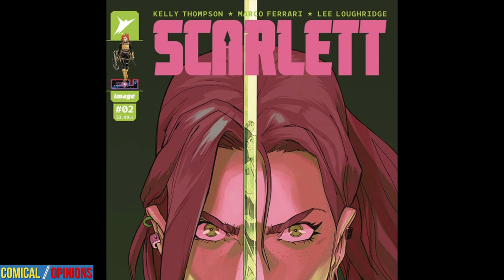Scarlett #3 Comic Review: Will Scarlett Survive the Hard Master's Challenge?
SCARLETT #3, by Image Comics & Skybound on 8/7/24, sends G.I. Joe's greatest spy on a deadly mission for the Arishikage to retrieve a rare and dangerous weapon from the Mugenonami clan.

Read this comic

0:00 Intro
0:22 1st Impressions
0:53 Recap of Previous Issue
1:27 Synopsis of This Issue
4:42 Art Quality
5:28 Bigger Picture
6:16 Final Thoughts
6:45 Score